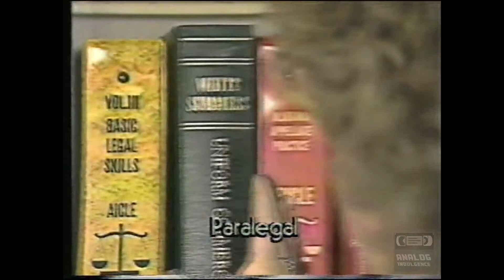Southern Institute | Television Commercial | 1986 | Huntsville Alabama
Southeastern Institute of Technology (SIT), Huntsville, Alabama, was a professional school from 1976 to 2004 providing continuing education and grating professional degrees focusing on application.
SIT was formed in 1976 as a private, not-for-profit, professional school under the provisions of Title 10 of the Code of Alabama. Its purpose was to provide professional-level continuing education and graduate degree programs in engineering, management, and applied science for career advancement, updating, and redirection.
SIT received 501(c)(3) status from the Internal Revenue Service, allowing gifts to the Institute to be tax deductible. SIT was Approved and Licensed by the Alabama Department of Education under Title 16-46-1 through 10, Code of Alabama, authorizing the Institute to conduct educational programs and to award degrees.